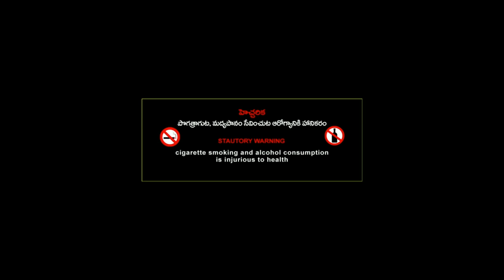NA SAVU NENU SASTA NEEKU ENDUKU | TRAILER | LATEST TELUGU SHORT FILM | 2017 | Directed by RCB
Hi, Guys here is our first film from BIHARY BROTHERS .
Watchout This Trailer , movie will be releasing soon.